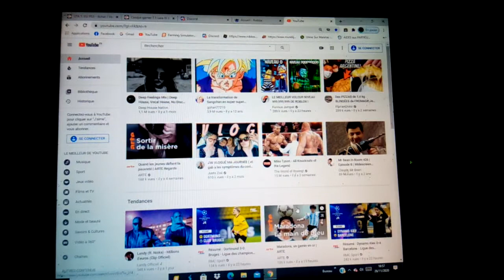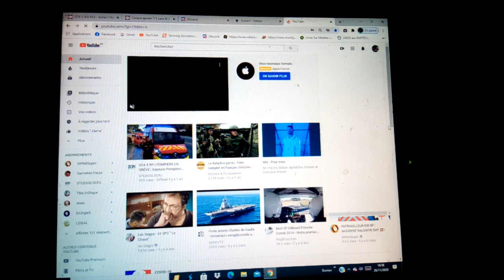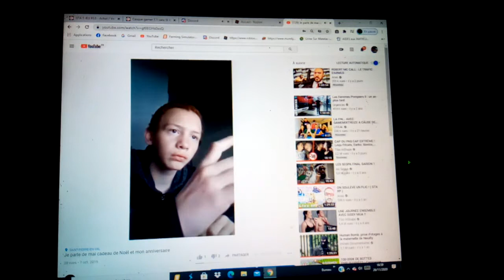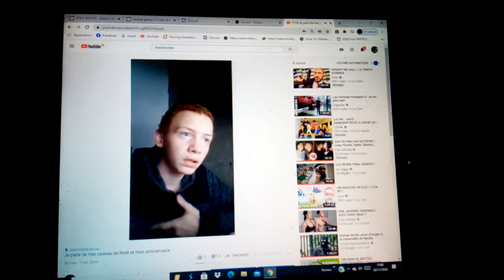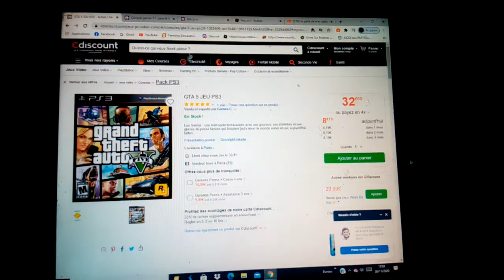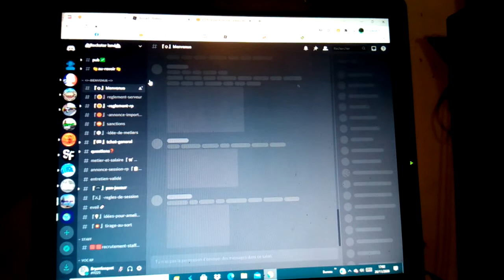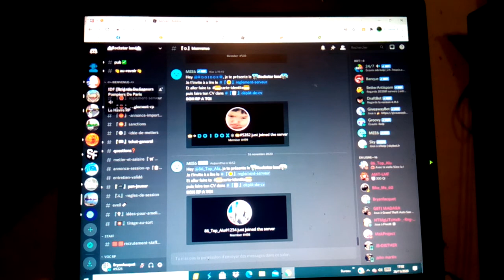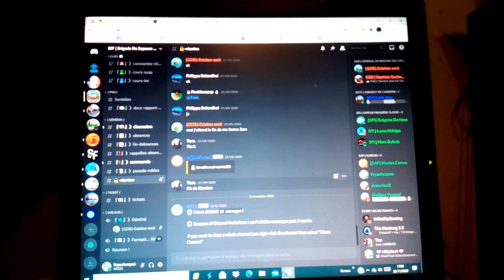tous mes cadeaux de Noël que je peux avoir a Noël